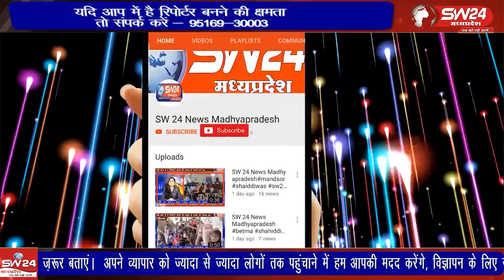जैतापुर पुलिस चौकी से ग्राम मगरिया में रविवार देरशाम मामूली कहासुनी में एक युवक ने कुल्हाड़ी से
जैतापुर पुलिस चौकी से ग्राम मगरिया में रविवार देरशाम मामूली कहासुनी में एक युवक ने कुल्हाड़ी से हमला कर एक युवक को घायल कर दिया। खरगोन से जयन्त गुप्ता की रिर्पोट।khargonekikhabre